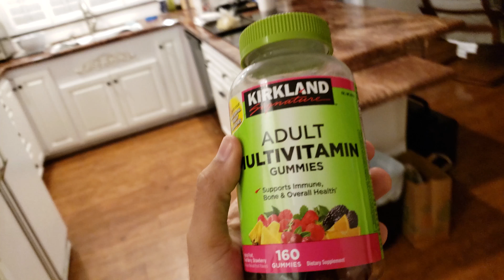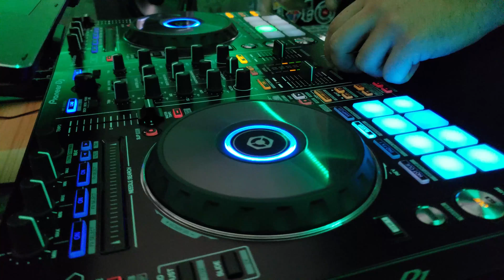Trying to get my life together